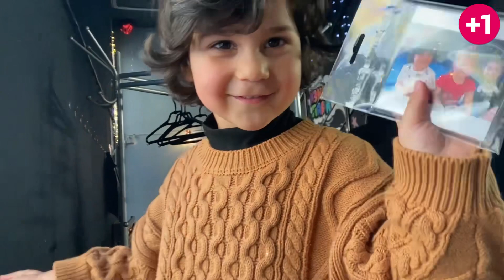День Рождения Милы и Амира